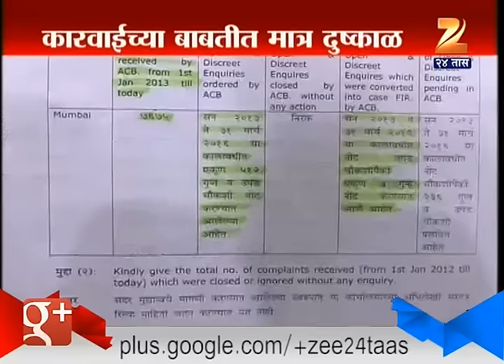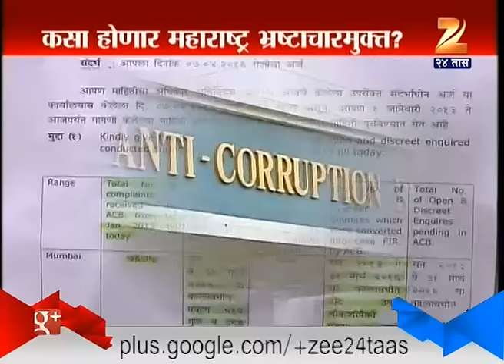How Will Maharashtra Be Corruption Free